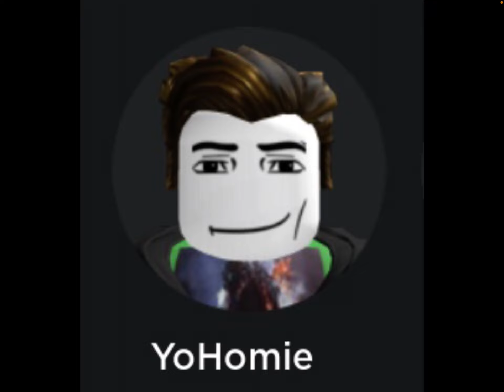The Tragic Story Behind My Friend YoHomie